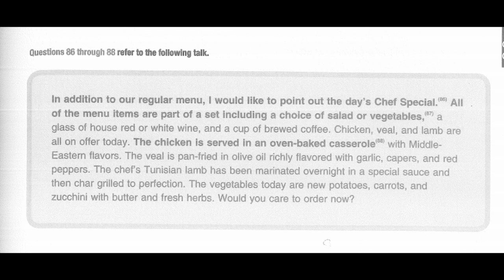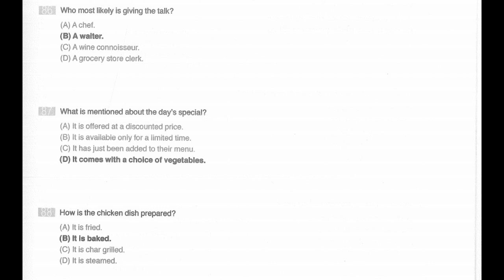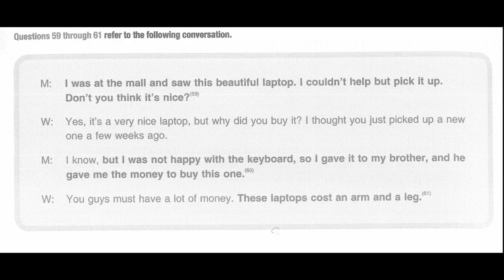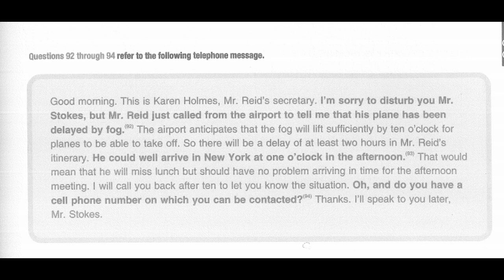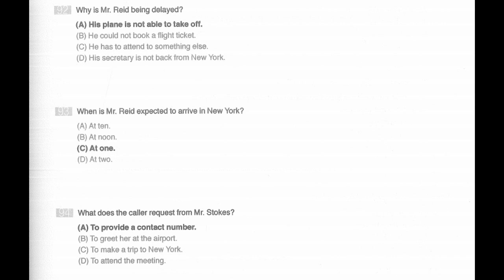bi quyet lam bai nghe toeic part3,4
Cảm ơn các bạn đã quan tâm và ủng hộ. Hôm nay mình up tiếp part 3&4 để các bạn tham khảo. Ở clip sau mình sẽ hướng dẫn mẹo nói tiếng anh giỏi. và cách làm bài thi toeic reading. thanks. :)

hãy ghẽ xem để có thêm những mẹo hay ve tiếng anh nhé!